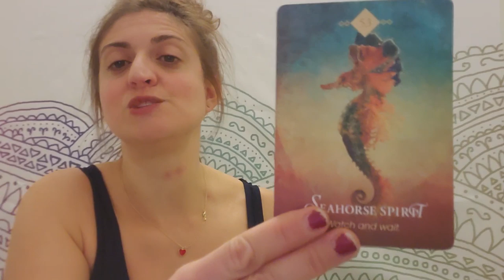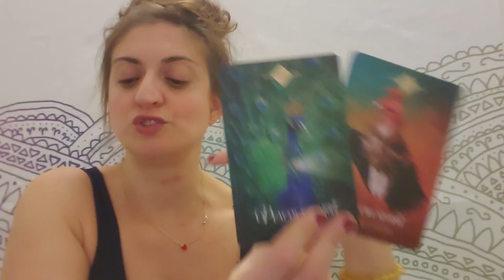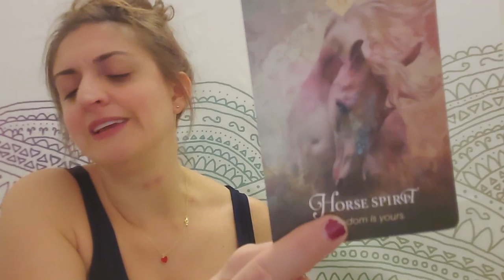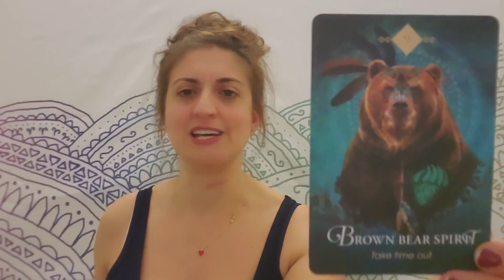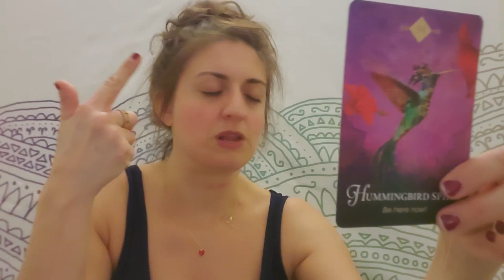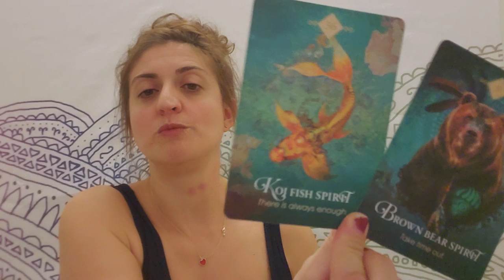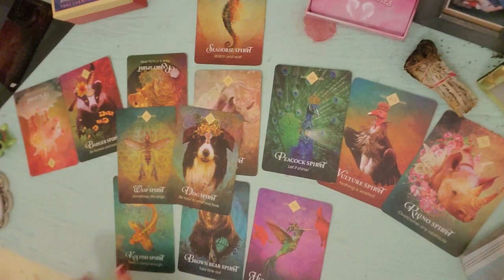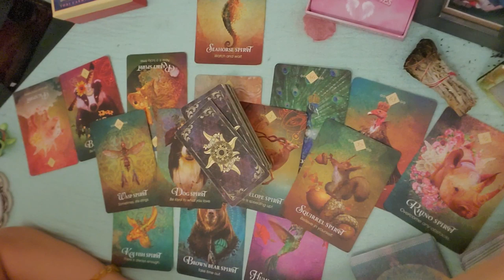♓⏩ Pisces: Life in Fast forward ⏩♓